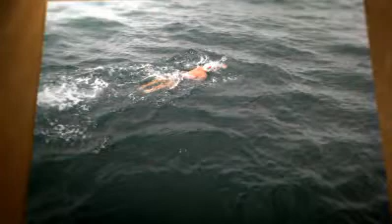English Channel Swimmer Discusses Benefits of Animas Pump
Meet Matt, Animas pumper & Channel swimmer, with his son Jack, who also uses an Animas pump. They were featured in the 2011 JNJ Annual Report.